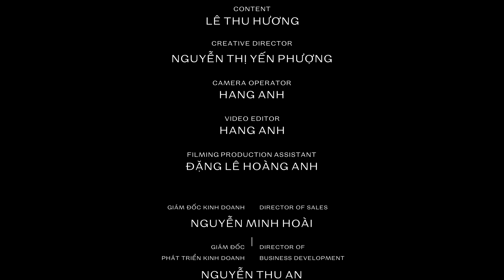How To I Những điều chưa biết về giống nho Pinot Noir "kiêu kỳ" I Luxury Guide SỐNG PHẢI CHẤT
Được mệnh danh là "nàng công chúa kiêu kỳ" của thế giới nho, Pinot Noir mang những đặc tính gây bất lợi cho người trồng cũng như các nhà sản xuất rượu vang hơn bất kỳ chủng nào khác. Thế nhưng tại sao họ vẫn luôn kiên nhẫn để chiều lòng "cô nàng" này?

Đồng hành với Luxury Guide SỐNG PHẢI CHẤT trong tập mới nhất, sommelier Lê Thu Hương – thành viên Ban chấp hành Hiệp hội Saigon Sommelier Association (SSA) sẽ giải đáp 21 bí ẩn về giống nho trứ danh đến từ vùng Burgundy nước Pháp.

Chương trình được ghi hình tại InterContinental Saigon Hotel & Residences, Corner Hai Ba Trung St. & Le Duan Blvd, Ben Nghe Ward, District 1, HCMC.

LUXURY GUIDE SỐNG PHẢI CHẤT
Địa chỉ: Lầu 7, Số 7, Đường D2, Saigon Pearl Villa, 92 Nguyễn Hữu Cảnh, Q. Bình Thạnh, TP.HCM, Việt Nam.

⏱ Thời gian hoạt động mỗi ngày: 9:00 - 18:00
☎   Điện Thoại: Ms. Hoài, 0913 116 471.